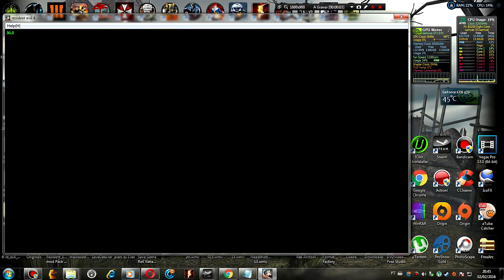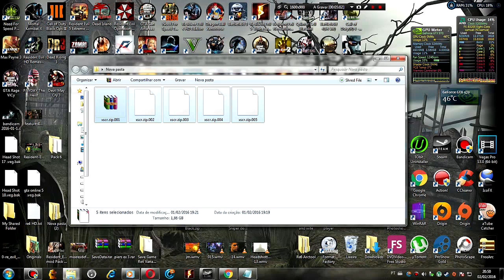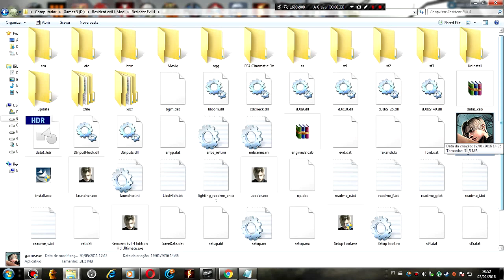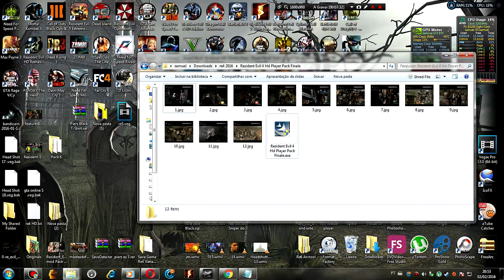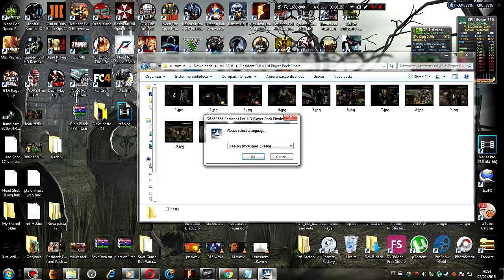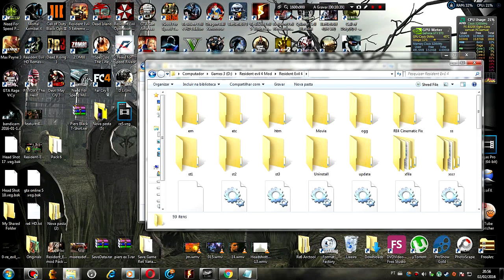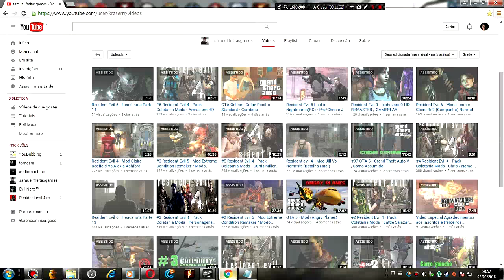Resident Evil 4 Mods #7 - Pack Coletania - Textura 2.0 e Hd Player Pack Finale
►Download do Mod Pacht
► Pacht  Textura 2.0
►Parte 01
►Resident Evil 4 Hd Player Pack Finale

► Atenção o Video esta em 720p 30 fps

►CPU : AMD FX-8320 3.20Ghz 8 Eight-Core  (Turbo 4.0 Ghz ) Black Edition Bulldozer
►VGA : Geforce Evga GTX 970 Sc 4GB Gddr5 SuperOverclockeada GDDR5 256 Bits
►RAM : 2x4 + 1x8 = 16GB DDR3 CORSAIR 1600 Mhz / DDR3 HYPERX 1600 Mhz
►HDD : Seagate Sata2 750 Gb + Seagate Sata2 1tb + Seagate Sata2 320 Gb System
►HDD : Externo Wt 320Gb + Externo Seagate 320Gb
►HDD : Externo Samsung 3 TB
►MOBO : Asus M5A78L-M/USB3 (AM3R2) (32GBMax)
►Cooler : T2
►PSU : Cosair CX600
► Controlle Xbox 360 Usb Branco
►Monitor : AOC 20´Polegadas ( 1600 X 900 )
►Monitor : LG 32´Polegadas ( 1080p ) 1920 x 1080 HD
►Gabinete Gamer X Trike ( Led Verde e Azul)
►Mouse Gamer BlackHank
►Teclado Fortrek
►Headset Gx Gaming Genius

► So Add ( Steam ) SAMUELFREITASGAMES
► So Add ( Live )  samuelhunk
► So Add ( Skype)   samuelhunk
► So Add ( Origin)  samuelhunk
►FanPage SamuelFreitasGames

►Gravando No Pc Com o Programa Chamado Fraps Tmb Uso o Action

►Eu Sei Que Nau e perdir Muito

►DA UMA FORÇA AI GALERA DA UM JOINHA E UM FAVORITO + LIKE VC ESTARAM AJUDANDO A CRECER O MEU CANAL E QUE OUTRAS PESSOAS
VEJAM MEUS VIDEOS